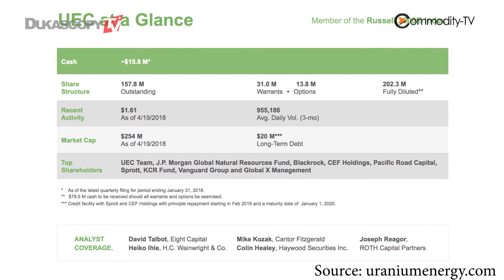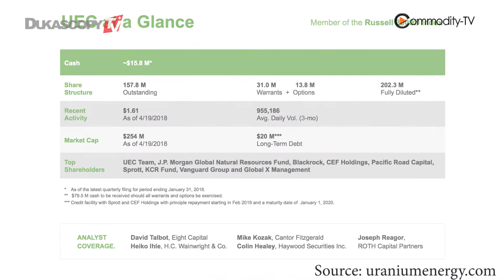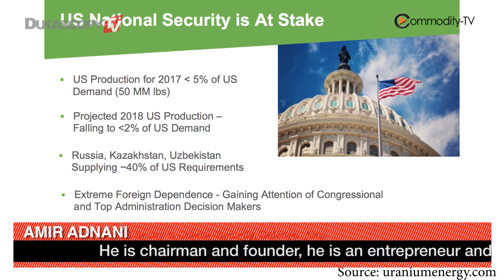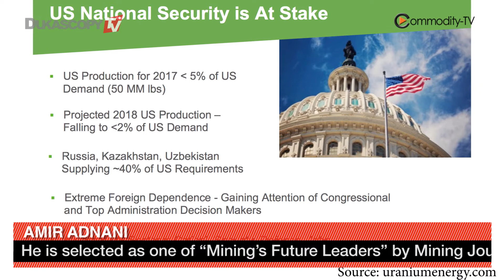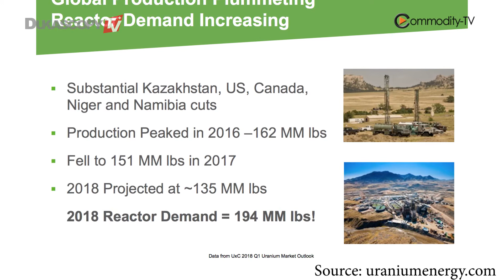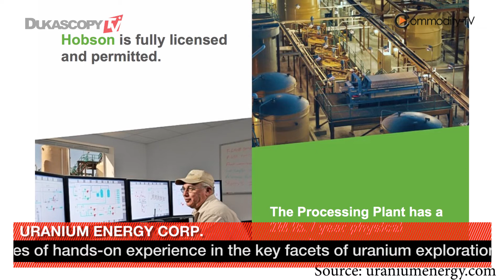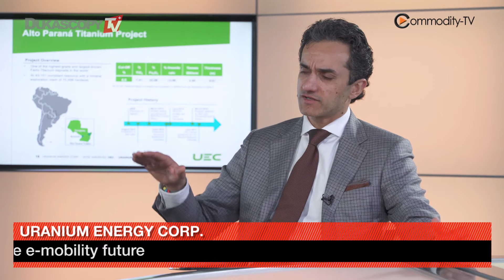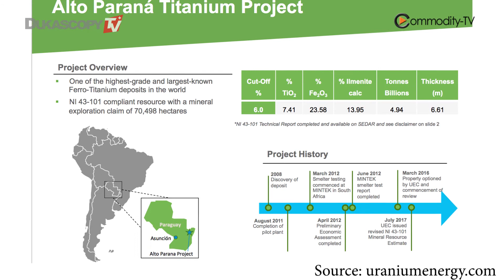Uranium In The Heart Of The USA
Uranium production restart as the US desperately needs Made in USA Uranium, Amir Adnani, Founder and CEO, Uranium Energy Corp.